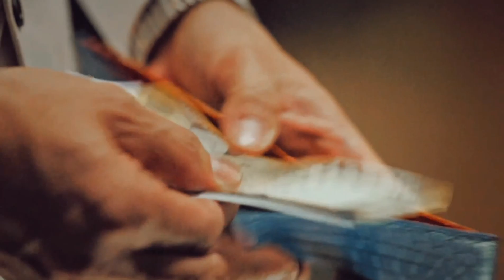the inexorable advance of mr. baek junki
I've been stunned by how well were filmed and built the scenes leading to Baek Junki's reveal. I decided he is cool enough to use a song called inexorable advance because that's literally what he is up to. He got Kyu Jin and Dan Tae under his thumb in one episode